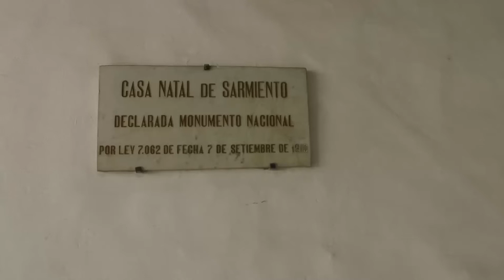Acto y Desfile Homenaje a Domingo Faustino Sarmiento